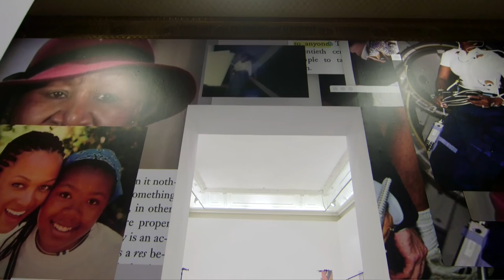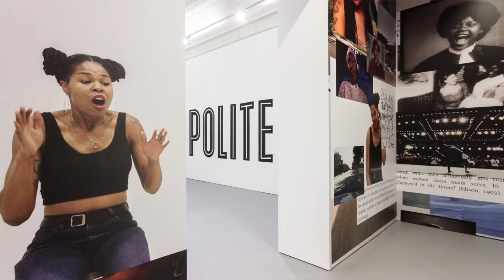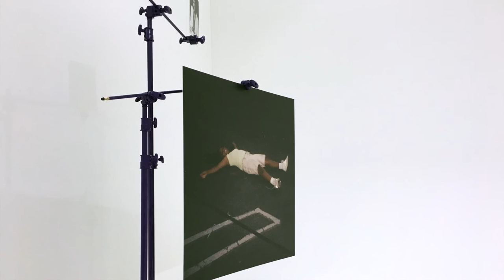Martine Syms: Fact & Trouble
American artist Martine Syms talks to us about her first UK institutional solo exhibition Fact & Trouble.

The exhibition compiles original and found photography alongside images taken by her father, weaving together familial, cultural, and historical legacies. Fact & Trouble demonstrates Syms’s multifarious artistic practice which includes video, performance and writing as well as publishing through her imprint Dominica.